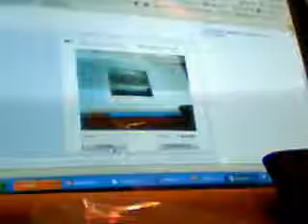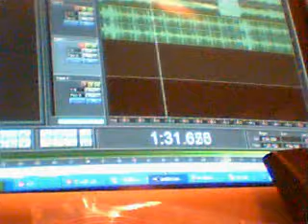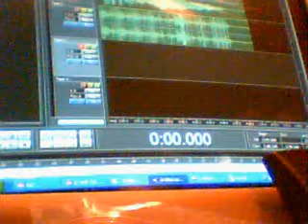off the edge of reality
this is a song i composed and performed this day oct 16th,2007...
let me know what u think of it.. please...